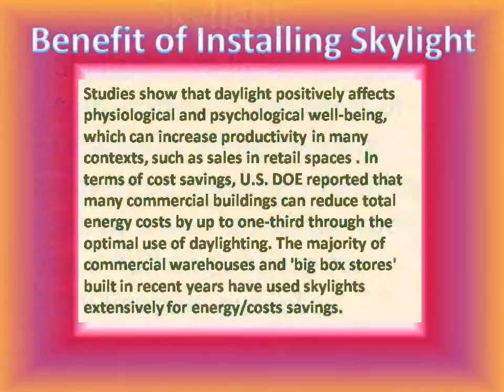New Trend Of Daylighting in Los Angeles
The Lighten Up Skylight become a trend setter in the field of skylight Manufacturing and servicing in Los Angeles.We have a Variety of Skylight.Our Expert posses a huge experience of installing skylight and service.we are in this Business since 1979.